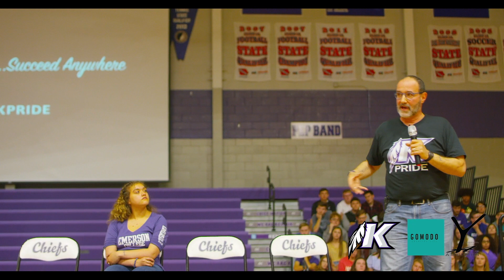GMA Stage Manager surprise visit to Keokuk HS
Eddie Luisi and his daughter Olivia visits Keokuk High school.